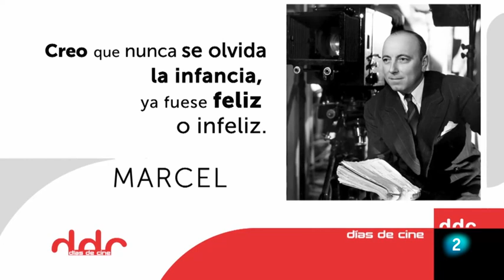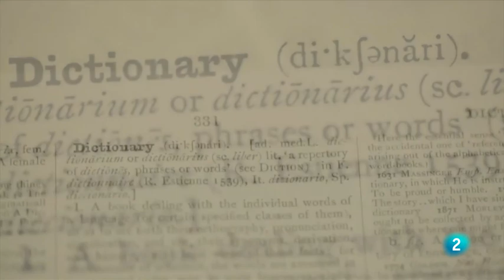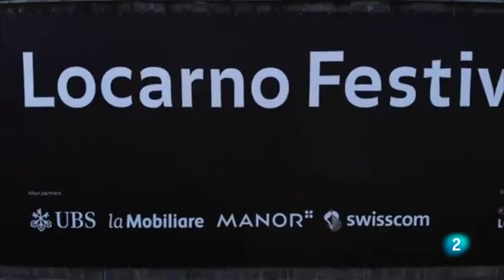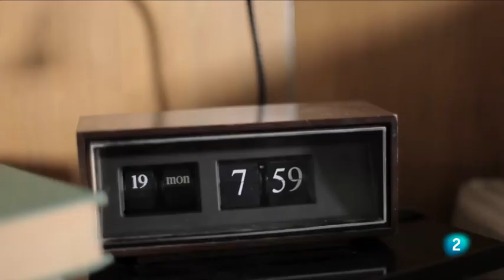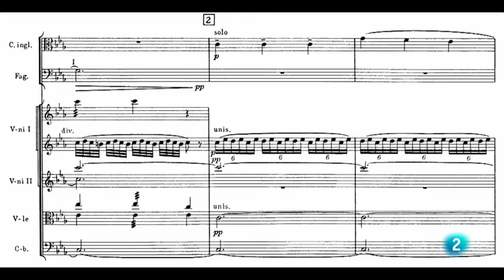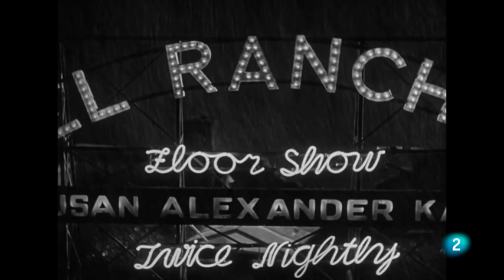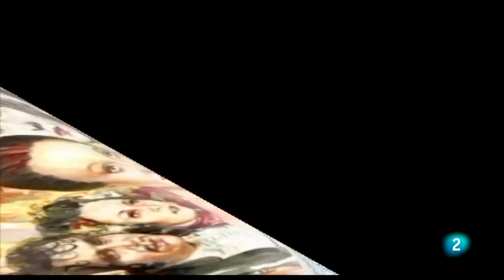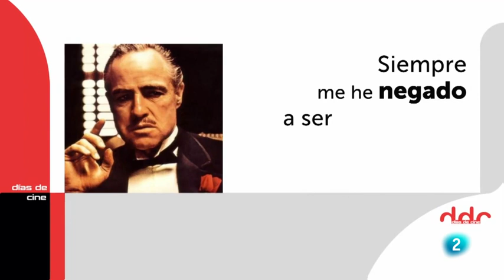Días de cine - 29/05/2020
Esta semana, en @DiasDeCine,despedimos las 9 semanas en las que hemos tenido invitados especiales desde sus casas, dándoles las gracias y anunciando la vuelta, la próxima semana, de nuestros padrinos y madrinas, con la presencia para el 5 de junio de JULIETA SERRANO. Entre tanto, hemos querido despedirles a todos en este noveno Días de Cine en Casa.
Esta semana, en DIAS DE CINE, dos series: THE EDDY, la serie sobre el jazz que firma DAMIEN CHAZELLE, y WESTWORLD, que ha inaugurado hace poco nueva temporada y hemos aprovechado para recuperar la entrevista que hace algo más de un año pudimos hacer en la ACADEMIA DE CINE a su creador y show runner.
Además, WE ARE ONE, es la apuesta de los festivales del mundo por plantar cara a la pandemia con una apuesta colectiva, y SPAMPLIX es una plataforma en streaming, como otras, pero en su caso, restringida a películas “de culto”.
Además, AULACINE, una apuesta educativa por enseñar a los niños ¿Qué es el cine?, así como los estrenos on line ENTRE LA RAZÓN Y LA MENTIRA, y MI VIDA CON AMANDA, así como un reportaje sobre CIUDADANO KANE, título mítico de ORSON WELLES y uno de los muchos clásicos que pueden verse en estos tiempos en plataformas de VOD.
Las recomendaciones de DIAS DE CINE para estos tiempos en los que estamos todos en casa no pueden faltar, con unos invitados a los que despedimos esta semana recordándolos a todos para darles las gracias.
Esta semana será ANGELA MOLINA, quien nos cuente su secuencia favorita, y recordaremos a la que está considerada como la mejor película francesa de la historia: LES ENFANTS DU PARADIS, de MARCEL CARNÉ.